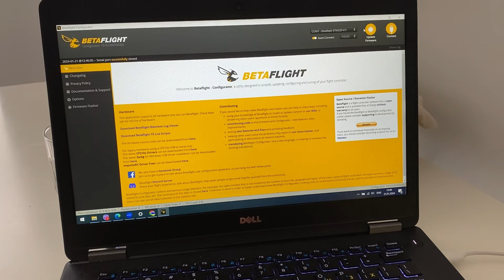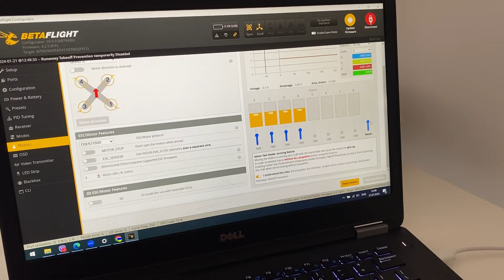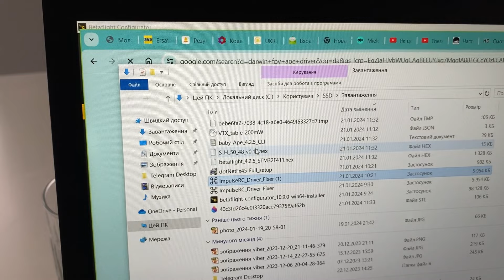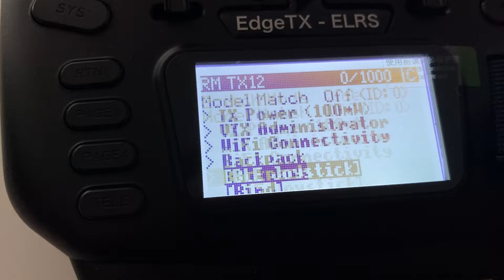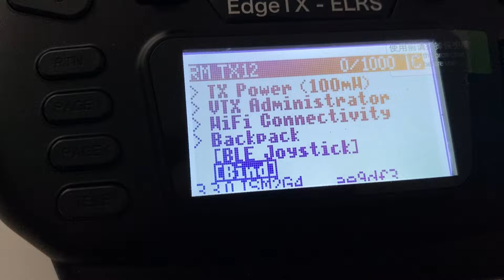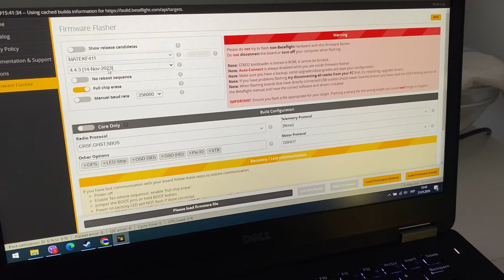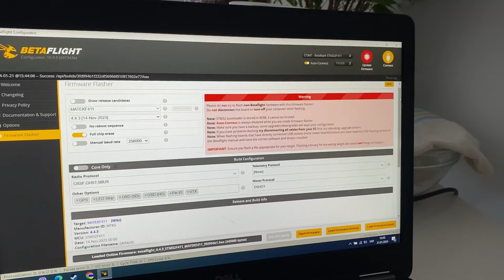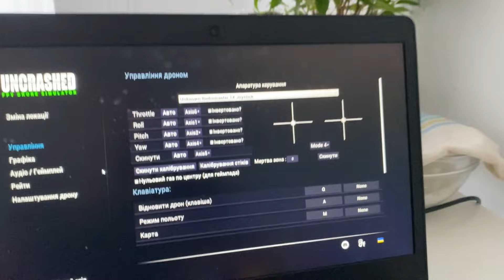Перші налаштування DarwinFPV Ape та Radiomaster TX12